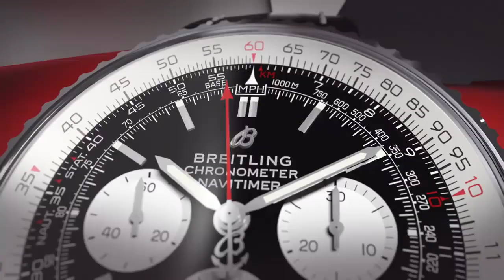Breitling Guide: Breitling Santa Christmas Mission - The Preparation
Breitling
Heritage, quality, performance, elegance... An authentic brand for men and women of Style, Purpose and Action.

Also Watch:
2019 Breitling Santa Christmas Mission - The Preparation